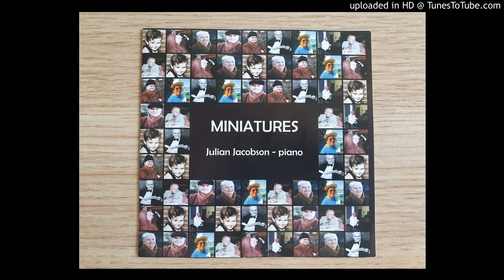Julian Jacobson Enrique Granados Quejas ó la Maja y el Ruiseñor (The Maiden and the Nightingale),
From the CD ‘Miniatures’ - Meridian